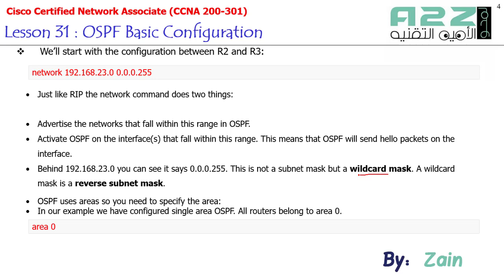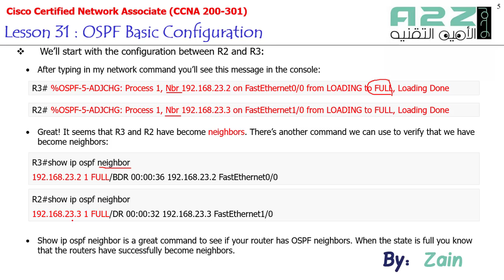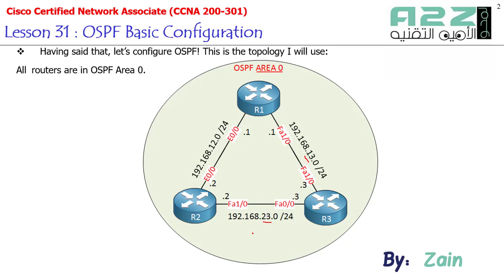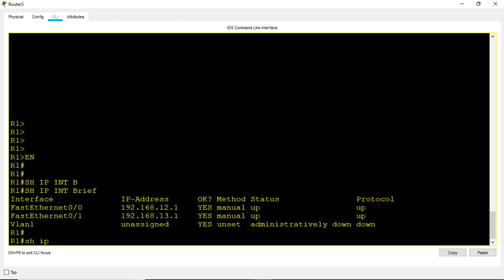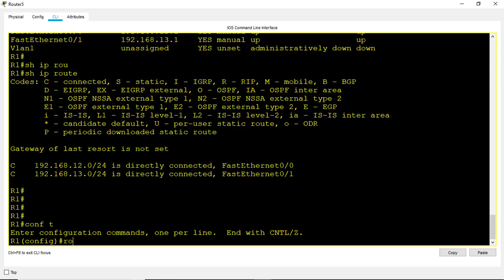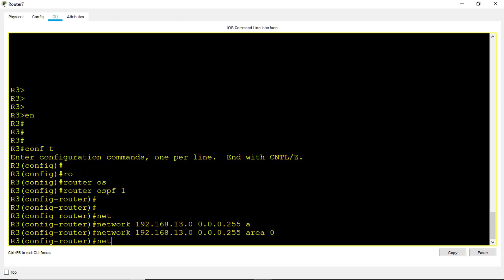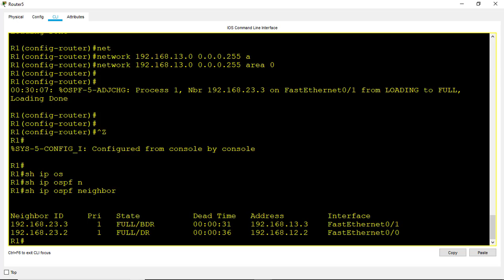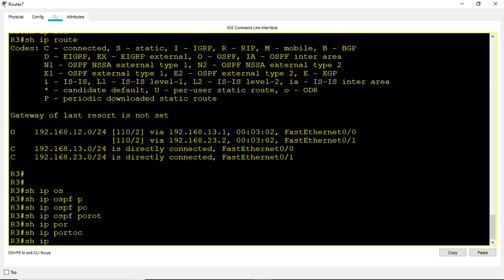OSPE Basic Configuration - 31